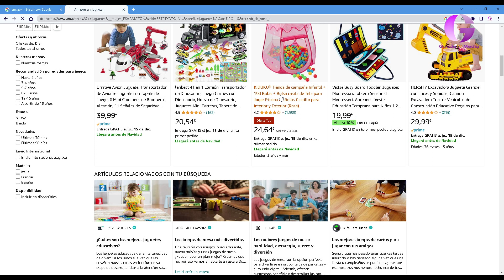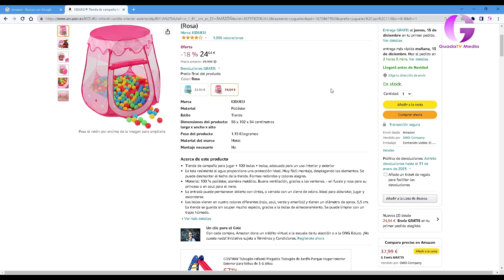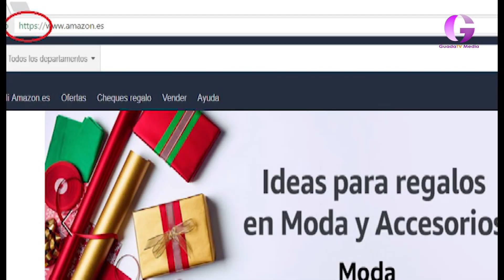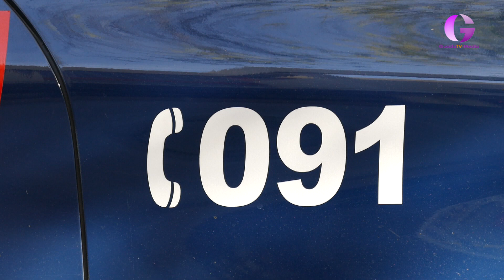Cuidado al hacer tus compras navideñas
La Policía Nacional nos recuerda los consejos más básicos a la hora de poder realizar con tranquilidad nuestras compras en estas fechas navideñas. Tanto en el comercio físico como en el online hay que ser muy precavido para evitar sobresaltos.